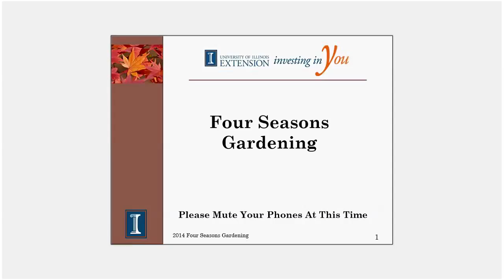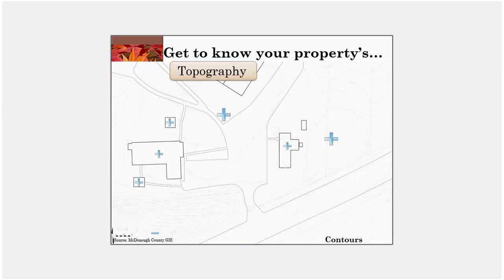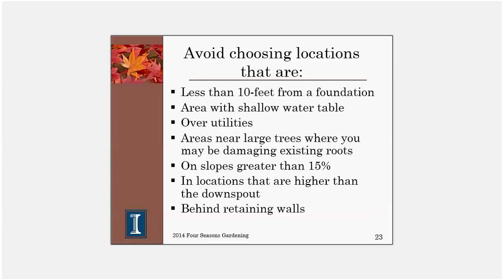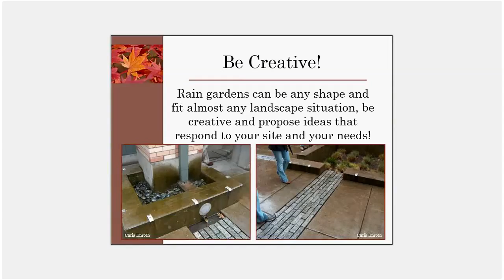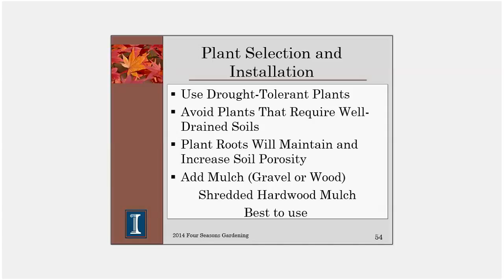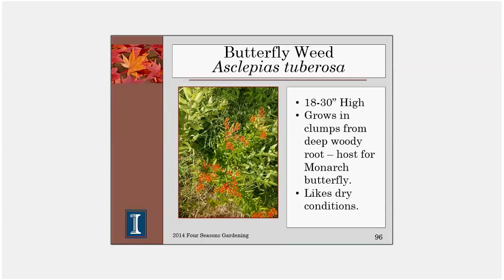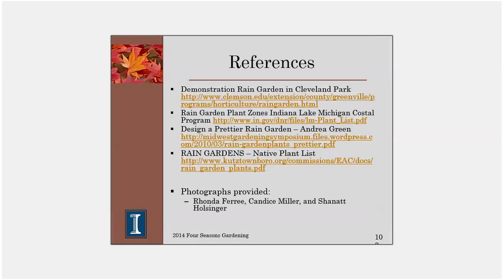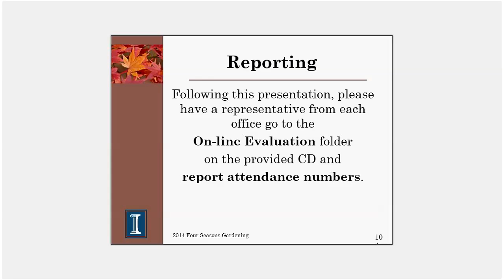Four Seasons Gardening Series - Rain Gardens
Learn how reduce your impact downstream by building a rain garden. University of Illinois Extension horticulture educators Andrew Holsinger and Chris Enroth will introduce participants to the concepts and construction techniques of a successful rain garden. Andrew and Chris will also discuss what plants work best in rain gardens and share some fantastic rain gardens you can visit right here in Illinois.

Recorded Tuesday, September 23, 2014
Presenters: Chris Enroth & Andrew Holsinger